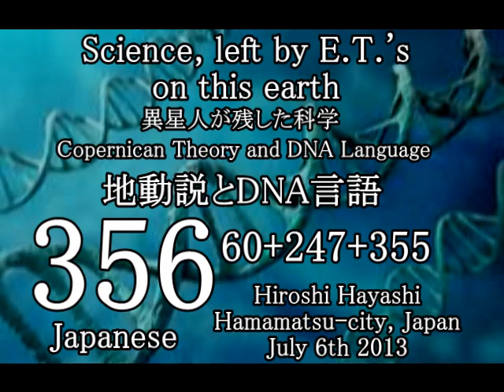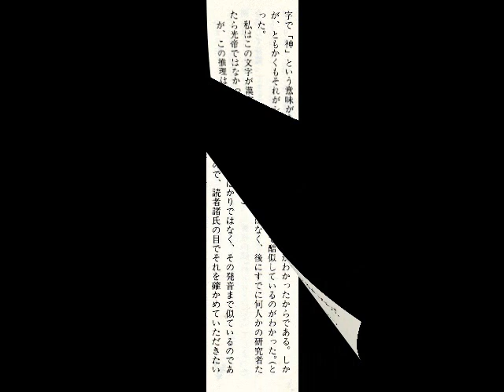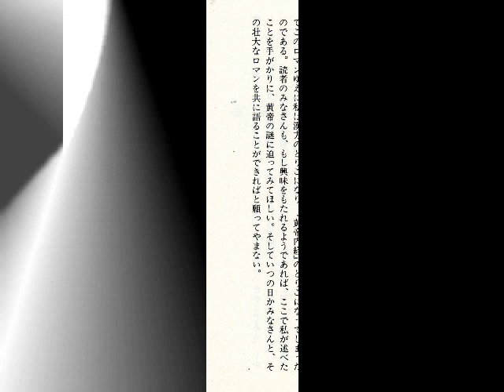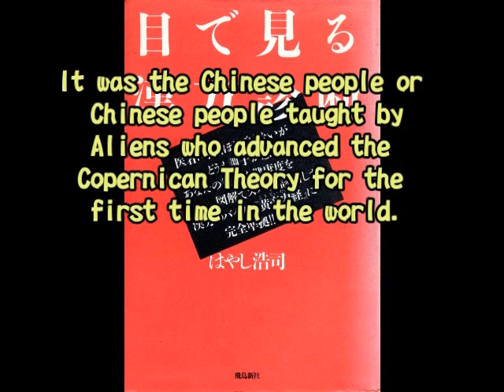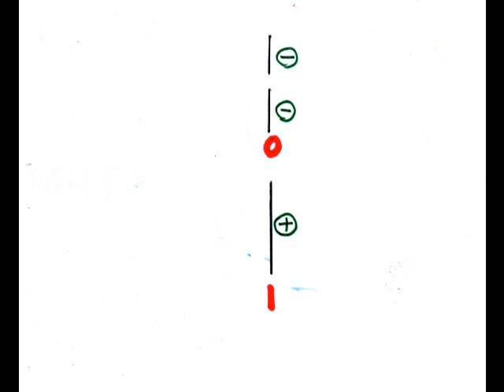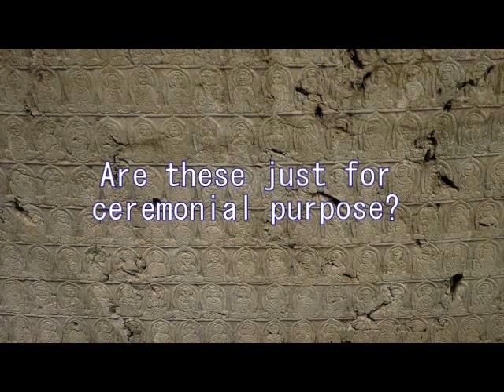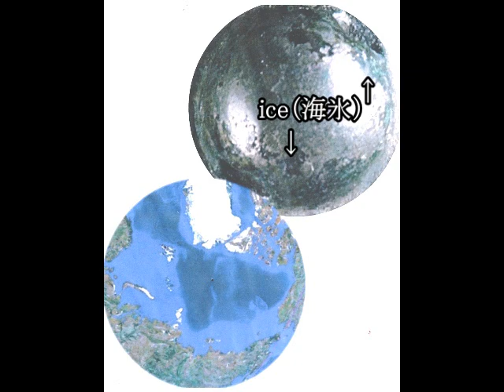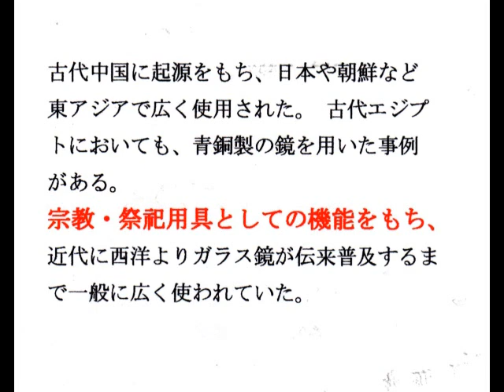357 エイリアンの残した地動説とDNA言語＋地球儀ｂｙはやし浩司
57 Copernician Theory & DNA Language, left by E.T.'s
異星人によって残された地動説とETのDNA言語

ETが残したのは、北極の地図だけではありません。ほかにも地動説やDNA言語などを残しています。知らなかったのは、（あなた）だけです。
Not only the Map seen from high-above the North Pole, di Aliens left many major science on this earth. It is only you that do not these facts.

Hiroshi Hayashi
Hamamatsu-city, Japan
はやし浩司

（６０）謎の中国科学（世界初の地動説ｂｙはやし浩司）
Oct 10th 2012 by Hiroshi Hayashi

地動説を世界ではじめて唱えたのは、コペルニクスではない。
地動説を世界で最初に唱えたのは、黄帝内経である（五運行大論篇）である。
その謎の中心にいるのが、ヤンシャオ人。
このビデオはそれについて述べたもの。

２４７　エイリアンの残した２進数＋謎の暗号
（Aliens' Binary System and the Cipher left by Aliens）

エイリアンが残した２進数は、DNA言語です。
八卦（占い）のためという、単純なものではありません。
それを簡単に説明します。

ある仏像の背面に、奇妙な彫刻を見つけました。
そのときはあまり気にしなかったのですが、このところ気になっています。
そこで調べてみました。

エイリアンが暗号を残すとしたら、二進数を使うはずです。
.という視点で、暗号解きに挑戦してみました。
完全に暗号が解けたら、その仏像がどこにあるかを話します。
その仏像自体、明らかにエイリアンによるものと考えられます。

はやし浩司
２０１３年０７月０６日